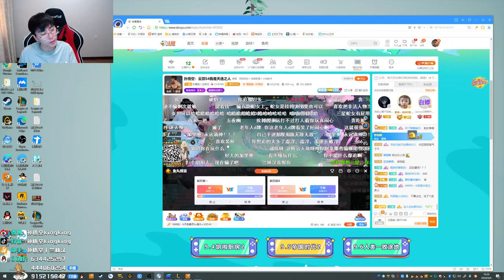【猴哥】蘭林漢悟空：（202000906P7） 美服測試雲頂之弈